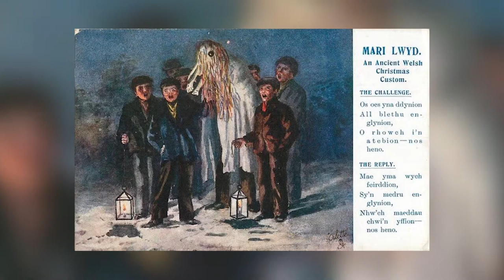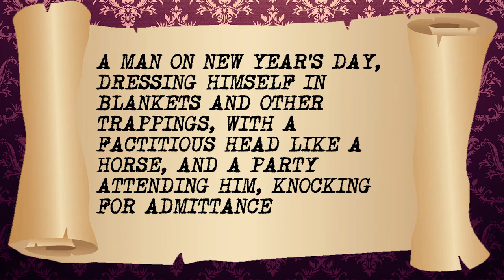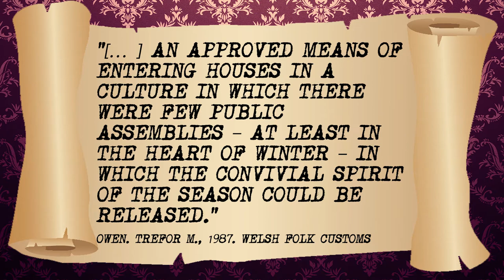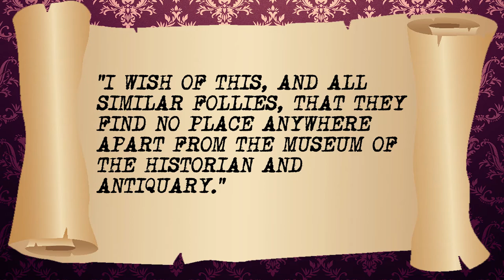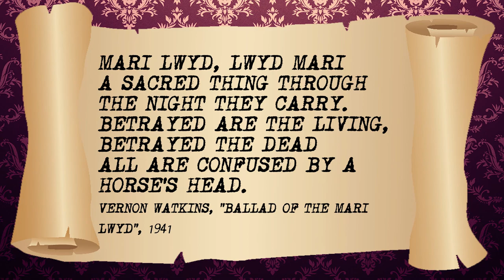The Story of the Horses Skull and Mr. Punch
It's New Years (just!) and so let's take one last look at some weird and creepy Festioval traditions.  This is a bit of a favourite, the legend of the Welsh Mari Lwyd.

Presented by Ash Pryce
Written by R.H. Hale
Produced by Theresa Dewa

Auld Lang Syne by Robert Burns
Version by American Marine Corp band

Fireworks  - AllDesignCreative

Crowd figures - 1 stop Youtube

Glitter - 7Max